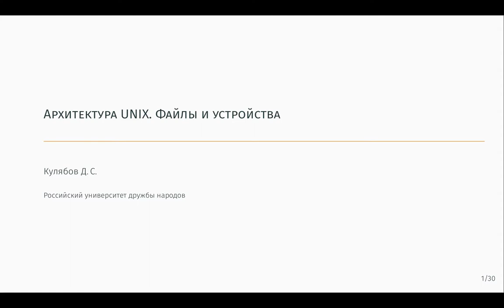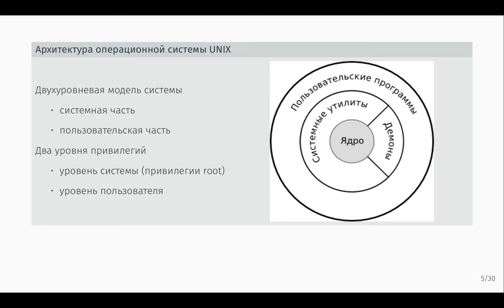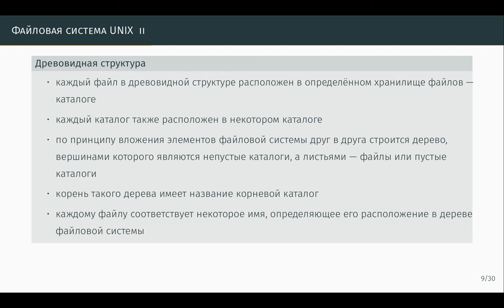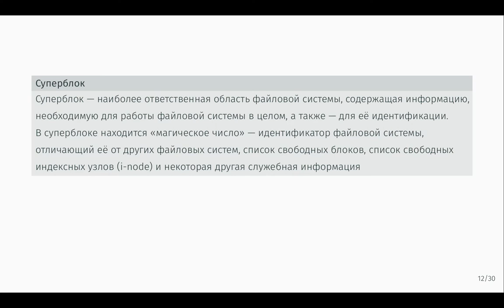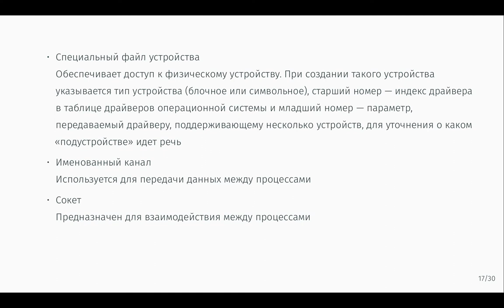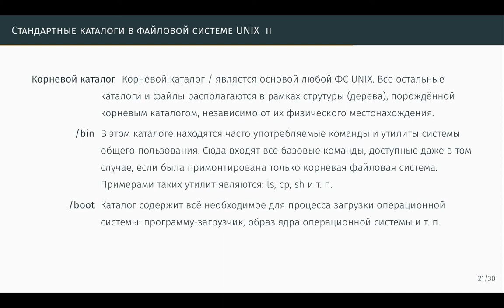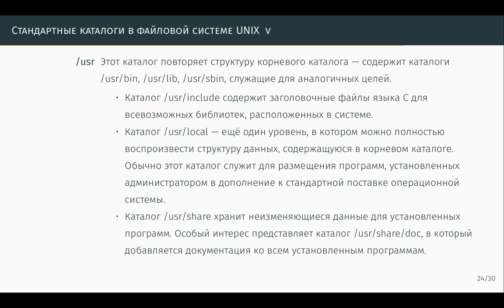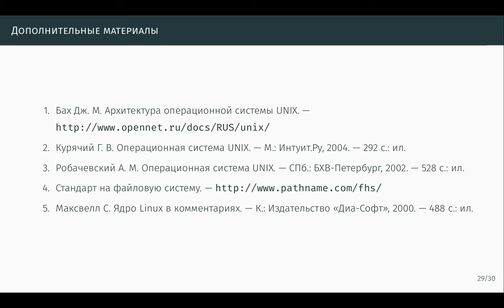Архитектура UNIX. Файлы и устройства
Операционные системы
Лекция 2